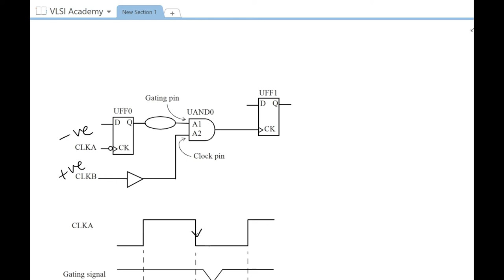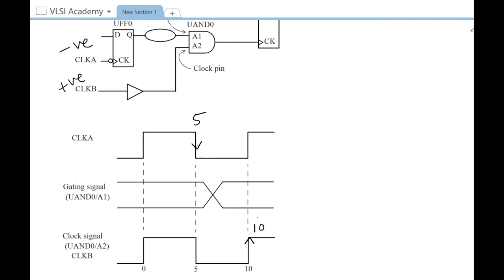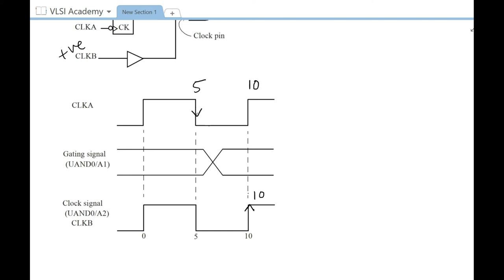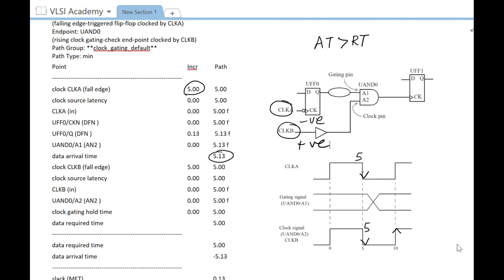sta lec31 clock gating checks part-2 | Static Timing Analysis tutorial | VLSI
Please watch video and let us know your feedback in comments section.

below is the playlist link to watch full series of lectures on static timing analysis